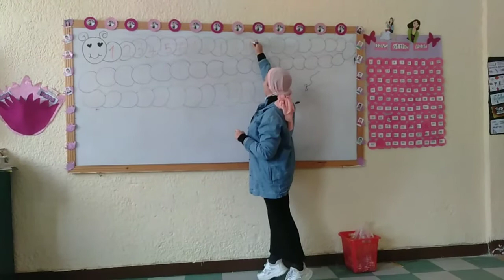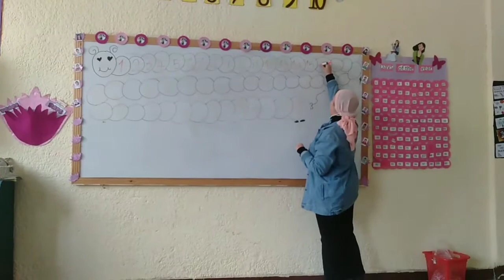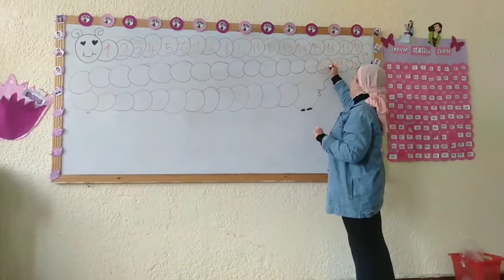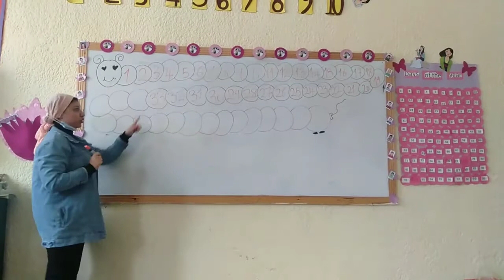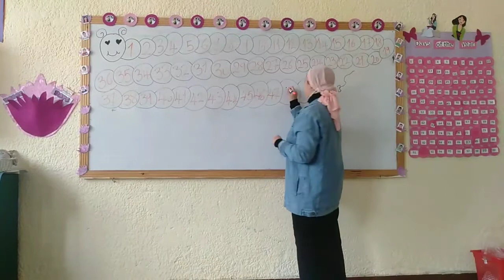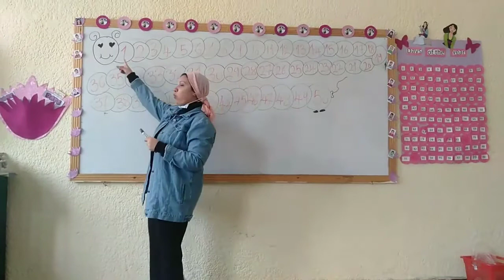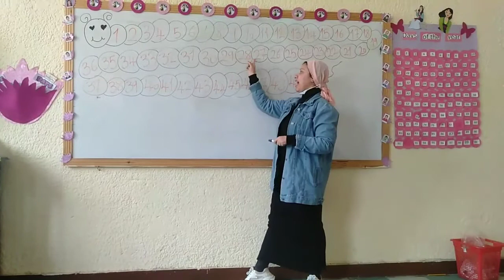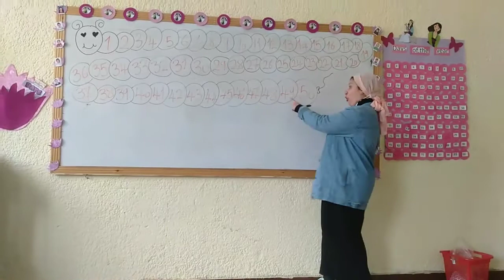revision 1 45 and new number 46 50